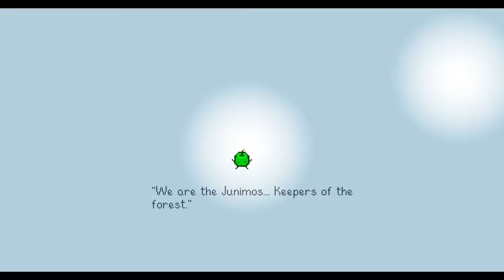Stardew Valley All Complete Lists + Full Gameplay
Everything in the video lists are in the description because some words do not fit in the description so I added it in the comments section that I have already tagged.

__ ALL FARM MAPS __
0:03 Standard Farm
0:25 Riverland Farm
1:13 Forest Farm
1:41 Hill-top Farm
2:51 Wilderness Farm
3:23 Four Corners Farm

__ CRAFTING __
4:21 Backpack Upgrade lvl 2 & 3
4:40 Grass
5:01 Large Egg
5:12 Mayonnaise
5:31 Large Milk
5:41 Cheese
5:50 Dinosaur
6:05 Dinosaur Mayonnaise
6:17 Duck Feather
6:27 Large Goat Milk
6:35 Goat Cheese
6:42 Cloth
6:57 Rabbit's Foot
7:05 Maple Syrup, Oak Resin & Pine Tar
7:17 Truffle Oil
7:33 Void Chicken
8:31 Void Mayonnaise

__ ALL CROPS SEASON __
8:45 All Spring Crops (Potato, Cauliflower, Parnsip, Kale, Garlic, Rhubarb, Tulip, Rice, Cactus, Jazz, Bean )
9:33 All Summer Crops (Melon, Tomato, Blueberry, Pepper, Spangle, Radish, Red Cabbage, Starfruit, Corn, Summer, Poppy, Wheat, Sunflower)
10:36 All Fall Crops (Corn, Eggplant, Artichoke, Pumpkin, Bok Choy, Yam, Cranberry, Beet, Fall, Sunflower, Fairy)
11:27 All Winter Crops (Winter Seeds)
11:40 Extra Crops (Apple Sapling, Cherry, Apricot, Orange, Peach, Pomegranate, Ancient, Rare Seed, Coffee Bean, Amaranth, Grape, Hops)

__ ALL FISH __
12:29 Albacore
12:43 Anchovy
12:57 Blobfish
13:17 Bream
13:28 Bullhead
13:43 Carp
13:57 Catfish
14:12 Chub
14:26 Dorado
14:48 Eel
15:04 Flounder
15:19 Ghostfish
15:32 Halibut
15:44 Herring
15:57 Ice Pip
16:18 Largemouth Bass
16:31 Lava Eel
16:55 Lingcod
17:18 Midnight Carp
17:32 Midnight Squid
17:45 Octopus
18:02 Perch
18:15 Pike
18:28 Pufferfish
18:59 Rainbow Trout
19:13 Red Mullet
19:28 Red Snapper
19:41 Salmon
19:55 Sandfish
20:06 Sardine
20:19 Scorpion Carp
20:41 Sea Cucumber
20:56 Shad
21:09 Slimejack
21:26 Smallmouth Bass
21:39 Spook Fish
21:55 Squid
22:10 Stonefish
22:25 Sturgeon
22:37 Sunfish
22:52 Super Cucumber
23:07 Tiger Trout
23:19 Tilapia
23:33 Tuna
23:47 Void Salmon
24:07 Walleye
24:19 Woodskip

__ ALL LEGENDARY FISH __
24:33 Legend
25:24 Crimsonfish
25:58 Angler
26:26 Glacierfish
27:23 Mutant Carp

__ ALL HOUSE & FARM UPGRADE __
27:46 Farmhouse
27:50 Farmhouse Level 2
27:57 Farmhouse Level 3
28:13 Farmhouse Level 4
28:21 Stone, Plank & Log Cabin
28:27 Stone, Plank & Log Cabin Upgrade 1
28:35 Stone, Plank & Log Cabin Upgrade 2
28:49 Coop
28:58 Big Coop
29:03 Deluxe Coop
29:09 Barn
29:15 Big Barn
29:20 Deluxe Barn
29:23 Shed
29:33 Big Shed
29:38 Slime Hutch
29:56 Trailer New House (Pam & Penny House)
30:56 Rusty Key (The Sewers)

__ ALL QUESTS COMPLETE __
32:20 Introduction
33:59 How To Win Freinds
34:11 Getting Started
34:45 To The Beach
35:02 Raising Animals
35:42 Advancement
36:07 Explore The Mine
36:34 Deeper In The Mine
36:49 To The Bottom?
37:24 Archaeology
38:31 Rat Problem
38:50 Meet the Wizard
39:13 Forging Ahead
39:28 Smelting
39:42 Initiation
40:11 Robin's Lost Axe
40:39 Jodi's Request
41:02 Mayor's "Shorts"
41:57 Blackberry Basket
42:22 Marnie's Request
43:05 Pam Is Thirsty
44:38 A Dark Reagent
45:11 Cow's Delight
46:03 The Skull Key
46:26 Crop Research
47:12 Knee Therapy
47:48 Robin's Request
48:06 Qi's Challenge
48:19 The Mysterious Qi
50:09 Carving Pumpkins
50:45 A Winter Mystery
51:38 Strange Note
53:07 Cryptic Note
54:03 Fresh Fruit
54:18 Aquatic Research
55:10 A Soldier's Star
55:45 Mayor's Need
56:12 Wanted: Lobster
56:43 Pam Needs Juice
57:03 Fish Casserole
58:15 Catch a Squid
59:14 Fish Stew
59:45 Pierre's Notice
1:00:03 Clint's Attempt
1:00:15 A Favor For Clint
1:00:25 Staff of Power
1:00:42 Granny's Gift
1:00:56 Exotic Spirits
1:01:13 Catch a Lingcod
1:01:50 Dark Talisman
1:02:23 Goblin Problem
1:03:33 Dark Shrine of Night Terrors

__ ALL SECRET NOTES __
1:05:39 Secret Note #13
1:05:52 Secret Note #14
1:06:05 Secret Note #15
1:06:29 Secret Note #16
1:06:35 Secret Note #17
1:06:56 Secret Note #18
1:07:12 Secret Note #19
1:07:51 Secret Note #20
1:08:45 Secret Note #21
1:09:00 Secret Note #24

__ ALL MARKETS __
1:09:44 Carpenter's Shop
1:10:02 Pierre's General Store
1:10:16 Blacksmith
1:10:27 The Stardrop Saloon
1:10:36 JojaMart
1:10:49 Harvey's Clinic
1:10:56 Fish Shop
1:11:11 Marnie's Ranch
1:11:25 Hats Shop
1:11:38 Wizard's Tower
1:11:52 Adventurer's Guild
1:12:10 Traveling Cart
1:12:22 Ice Cream Stand
1:12:28 Movie Theater
1:12:36 Desert Trader
1:12:45 Oasis
1:12:55 Casino
1:13:12 The Sewers
1:13:30 Dwarf's Shop
1:13:38 Egg Festival
1:13:44 Flower Dance
1:13:52 Stardew Valley Fair
1:13:59 Spirit's Eve
1:14:06 Night Market

__ ALL RINGS __
1:14:37 Small Glow Ring
1:14:43 Glow Ring
1:14:48 Small Magnet Ring
1:14:57 Magnet Ring
1:15:02 Amethyst Ring
1:15:08 Topaz Ring
1:15:16 Aquamarine Ring
1:15:22 Jade Ring
1:15:29 Emerald Ring
1:15:33 Ruby Ring
1:15:41 Slime Charmer Ring
1:15:50 Warrior Ring
1:16:10 Vampire Ring
1:16:22 Savage Ring
1:16:32 Ring of Yoba
1:16:40 Sturdy Ring
1:16:49 Burglar's Ring
1:16:56 Crabshell Ring
1:17:09 Napalm Ring
1:17:15 Iridium Band

__ GET MARRIED __
1:17:28 Wedding Ring

Some lists are in the comments section that I have already tagged.